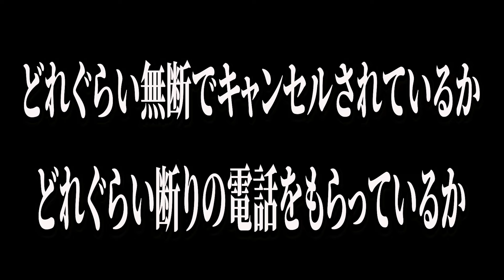キャンセルを防ぐのは営業じゃなくて・・・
2024年10月13日（日）大阪会場

平野は今。